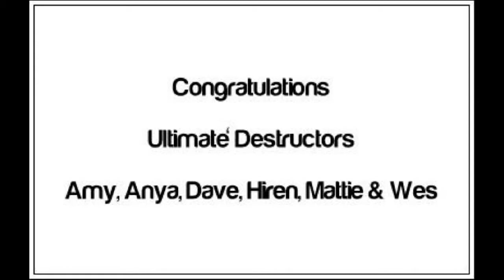VBmatch 12/5/10 Championship Match for R-Coed 6s Tournament in Fremont